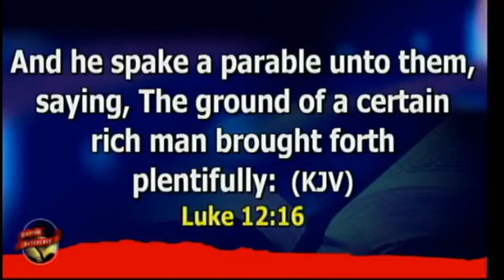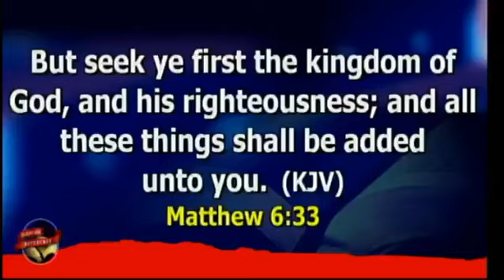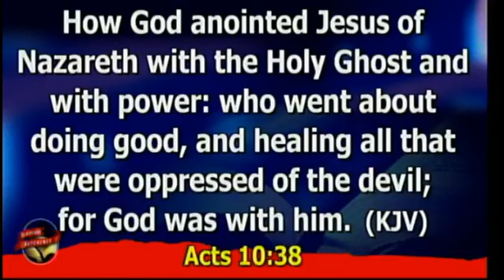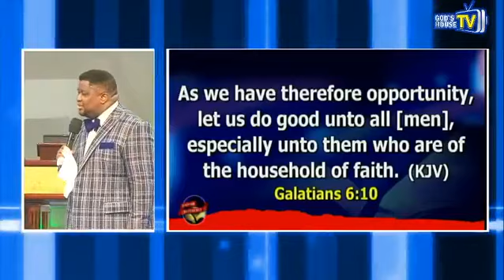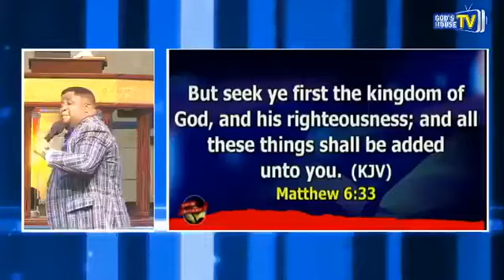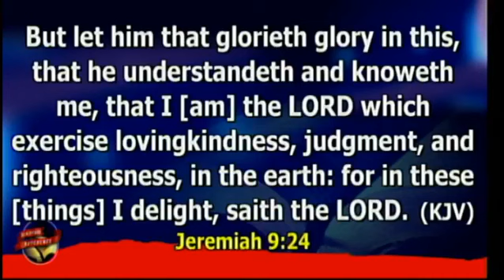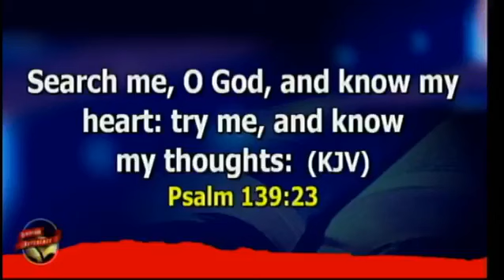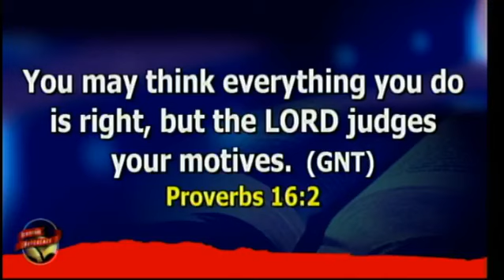Kingdom Economics and Prosperity part 4 |Pastor Ezekiel Atang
Transformation Encounter August 9th 2020